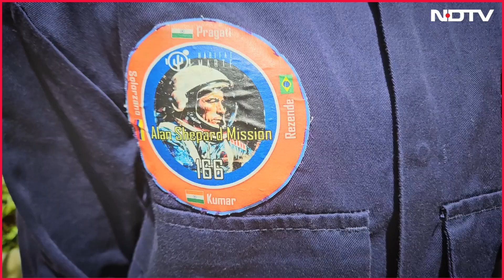Arctic Ice To Martian Dreams: 13-Year-Old Iniya Pragati Aspires To Fly To The Moon And Mars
At just 13 years old, Iniya Pragati from Chennai is charting a course that few dare to dream. After completing a high Arctic Martian research mission on Devon Island, dubbed “Mars on Earth”, Iniya has emerged as India’s youngest analog astronaut to venture into the Arctic, and she’s not stopping there. Her sights are set on the Moon, Mars, and beyond.

“I’ll be on the Moon,” she says with quiet confidence. “Sooner than later, and then on to Mars. My final destination is Mars. But first I want to go to the Low Earth Orbit, then Moon”, referring to low Earth orbit as her first stepping stone. NDTV's Pallava Bagla speaks to Iniya Pragati.